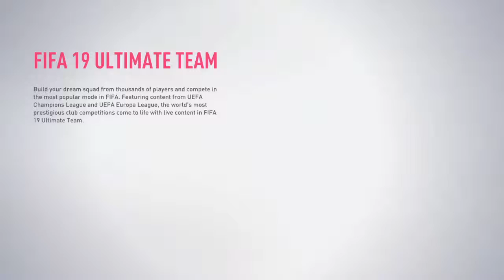Delt force paintball Manchester review